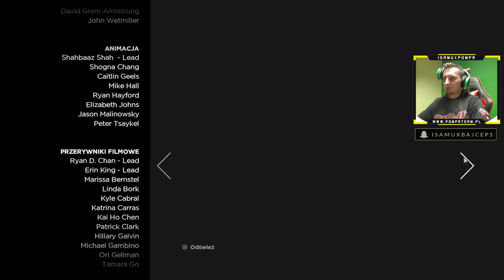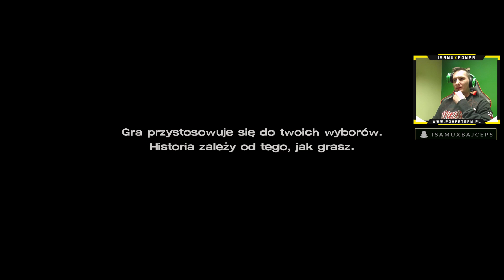TWD: A New Frontier - FURIA! #14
fajnie, że zostawiasz te like ziĄ :D
Znajdziesz mnie tu: